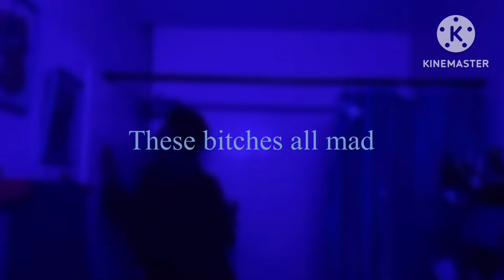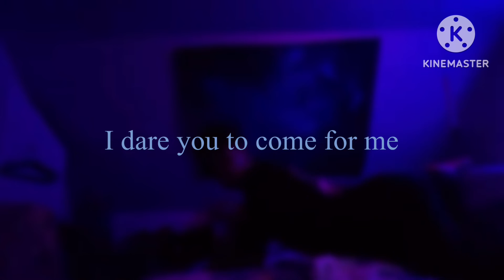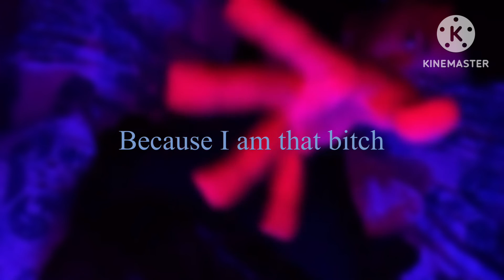BEATRICE & Remysfellon - QUEEN OF POP (Official Music Video)